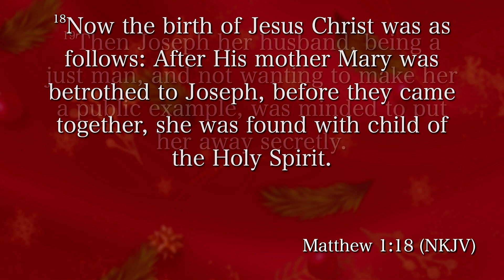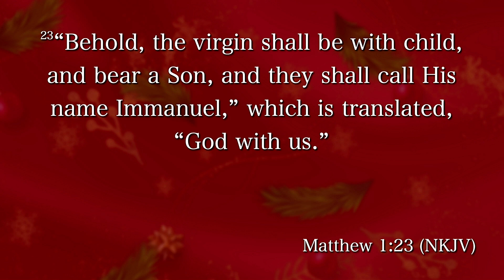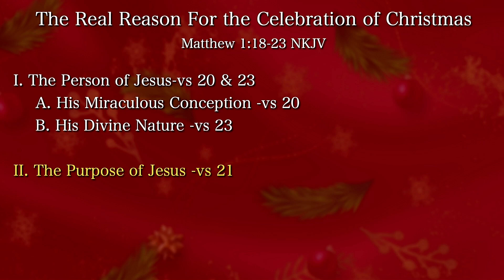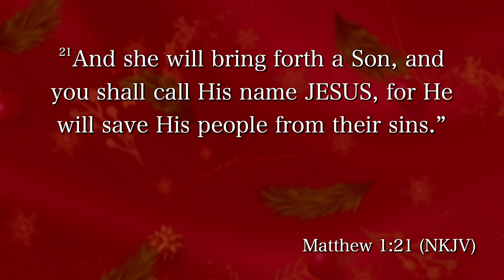"The Real Reason For the Celebration of Christmas" Pastor John K. Jenkins Sr.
Jesus' purpose is to save us from our sins so we can have life!
Airdate: Sunday, December 25th, 2022, 9am